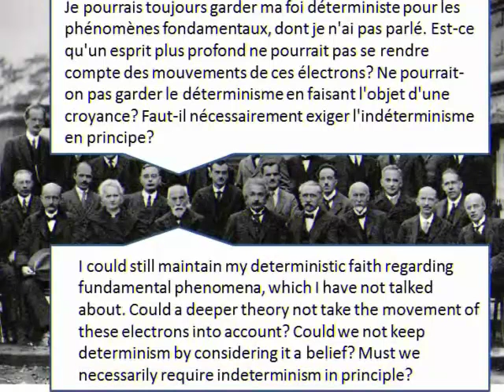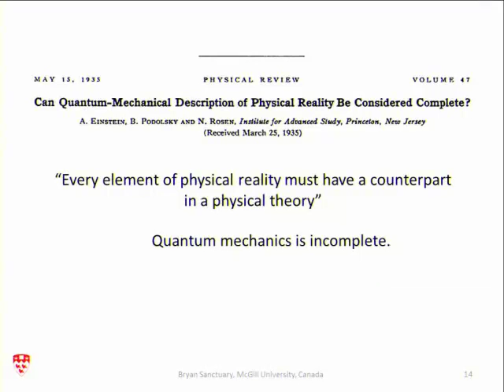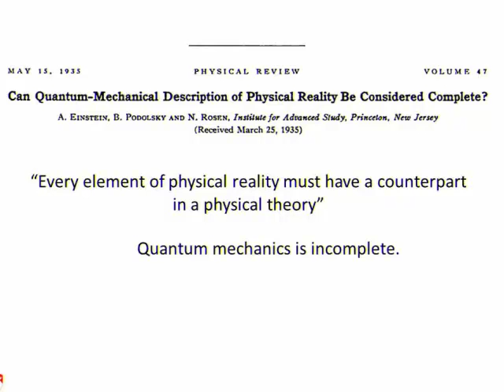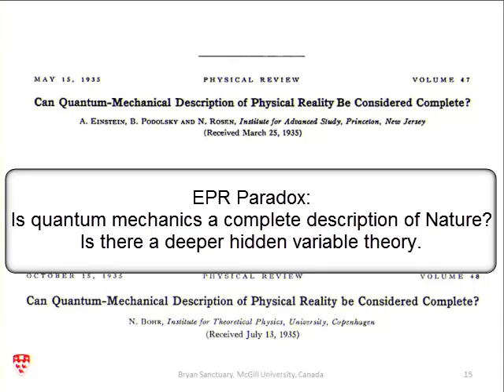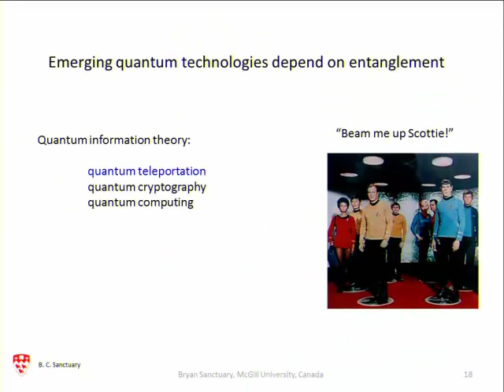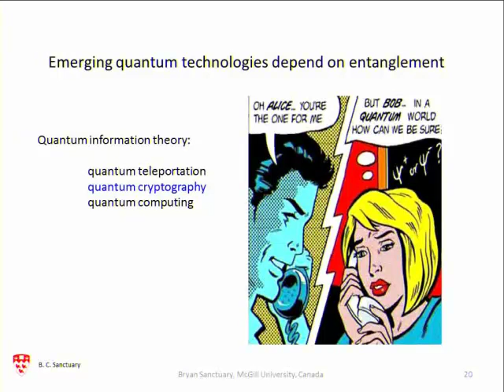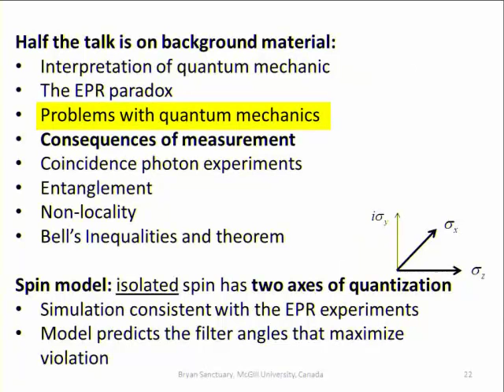Seminar--EPR paradox Part 2 EPR and quantum problems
This is part 2 of a seminar I gave in the Department of Chemistry, McGill University, January 22, 2013